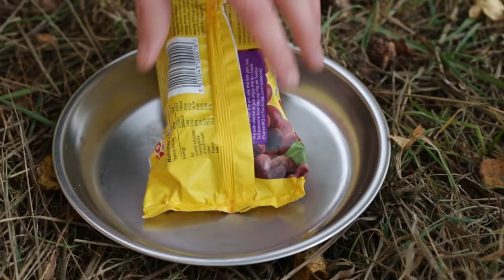The Muncher - Titanium Multi Tool Utensil Video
The Muncher titanium multi tool utensil is a must-have utility accessory for those who love to explore and partake in outdoor activities like camping, backpacking, and rock climbing. It is lightweight, capable of performing nine dining and activity-related functionalities, and is made from aerospace-grade titanium for lasting durability.

The meticulously engineered tip of the spork makes it an all-purpose eating utensil. Flip it around and you have a serrated butter knife ready to use for spreading or cutting. Both spork and butter knife are highly polished for an easy to clean finish. In the middle of the utensil you will find a bottle opener which also functions as a handy potato peeler. Next to this is a can opener and chord cutter. The end of the utensil can be used in a variety of ways, be it as a flat head screwdriver, pry-bar for opening lids or even a box cutter for opening food packaging.

Carrying a Muncher means you will never have to use another cheap disposable plastic fork, spoon, or knife ever again. It's a great zero waste eco-friendly solution ideal for picnics, parties, hiking trips, road trips, traveling, fishing, EDC, and more! The planet wins while providing you with a spork and knife to help eliminate dependence on single use plastic eating utensils which are polluting our Oceans and killing sea life.